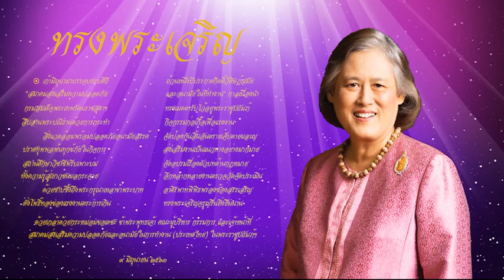9 มิถุนายน ค.ศ. 2020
น้อมรำลึกในพระมหากรุณาธิคุณอันหาที่สุดมิได้ "สมเด็จพระกนิษฐาธิราชเจ้า กรมสมเด็จพระเทพรัตนราชสุดาฯ สยามบรมราชกุมารี ทรงรับ สมาคมส่งเสริมความปลอดภัย และอนามัยในการทำงาน (ประเทศไทย) อยู่ใน พระราชูปถัมภ์ " 9 มิถุนายน 2562